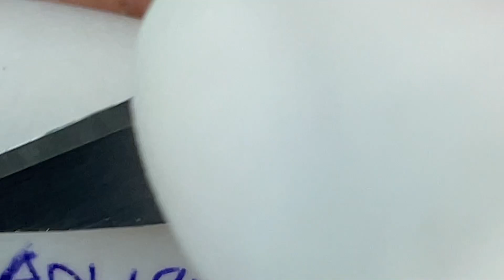Make Your Day Satisfying with An Popping New Videos #563